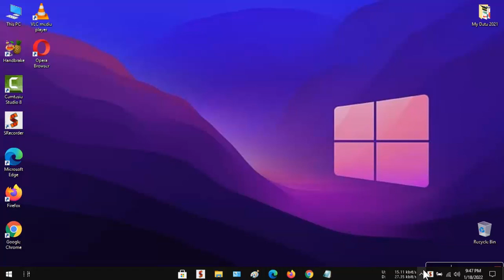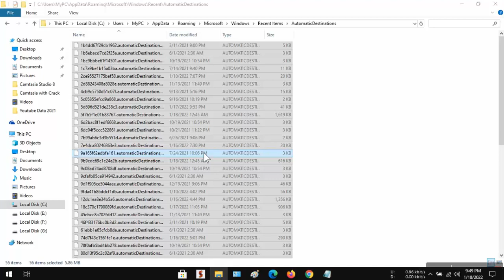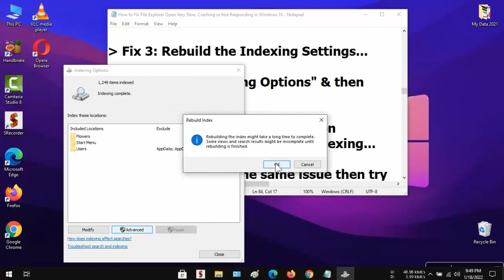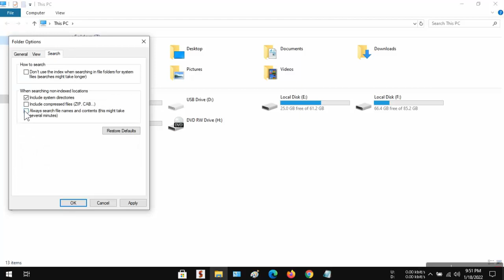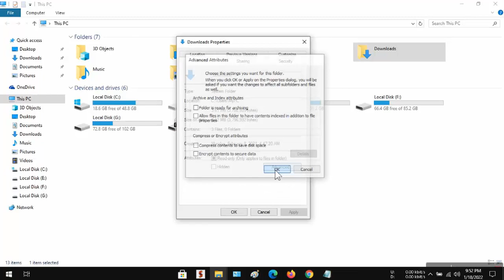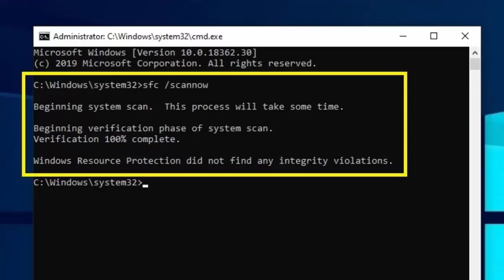How To Fix File Explorer Open Very Slow To Open or Not Responding Problem Windows 10 | Quick Way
Hi friends... This video tutorial is about "How To Fix File Explorer Open Very Slow To Open or Not Responding Problem Windows 10 | Quick Way"

If you feel that your file explorer is working slow or opening very slow then do watch my this simple tutorial in which I will share easy way to fix this file explorer very slow to open problem in windows 10 pc or laptop.